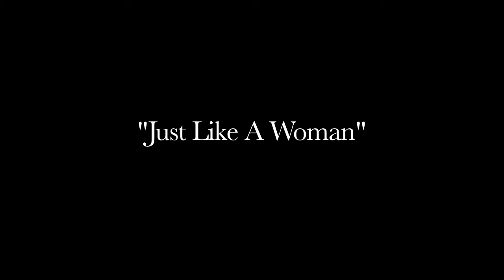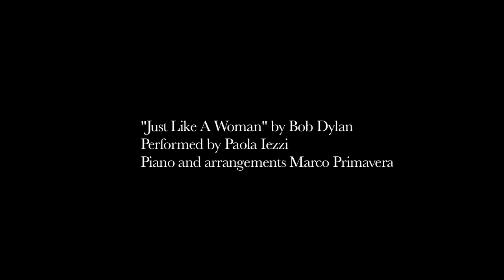"Just Like A Woman" - Paola Iezzi - Happy Birthday Alice 2012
This is a song that people told Mr Bob Dylan wrote for Edie Sedwick with whom he had a special love story. And this song is one of favourite Alice's song. And one of mine too..I want to thank blog for all fantastic pictures...
So happy BDay Alice, Luv ya!

"Just Like A Woman" by Bob Dylan
Performed by Paola Iezzi
Piano and arrangements Marco Primavera